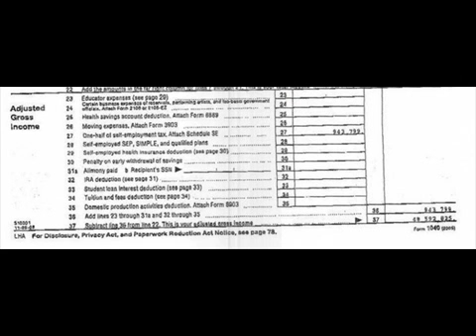Rachel Maddow overpromises, underdelivers on Trump tax story 15-3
MSNBC host Rachel Maddow spent hours touting a massive scoop: She -- or more accurately veteran investigative reporter David Cay Johnston -- had gotten her hands on President Donald Trump's 2005 federal tax return.
That return -- the political universe speculated -- might hold the key to unlocking the single biggest mystery surrounding Trump: His financial affairs. After all, this is a president who broke with decades of tradition by refusing to release his tax returns -- any of them -- during the 2016 campaign, insisting he was under audit.
The return wasn't the key. Not even close.